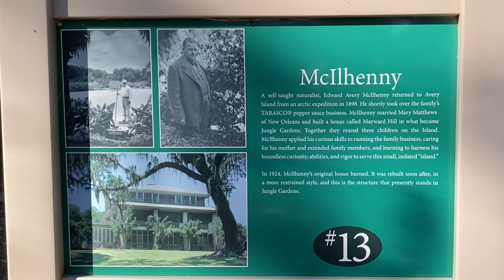Jungle Gardens of Avery Island, Louisiana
After visiting the Tabasco company on Avery Island, we decided to explore the Jungle Gardens which was included in our tour ticket.

Edward Avery McIlhenny, son of Tabasco sauce inventor E. McIlhenny, was a conservationist. He built his home on the island and continued his love of nature by converting his estate into Jungle Gardens - decorating it with exotic botanical specimens from around the world.

The garden grew to 170 acres and is open to the public. A self-guided driving tour and guided botanical and tours are available.

We hope you enjoy this video of our experience at the Jungle Gardens of Avery Island.

Keep making the most of the dash!

Brian, Anna Maria & Moose
Make the Most of the Dash